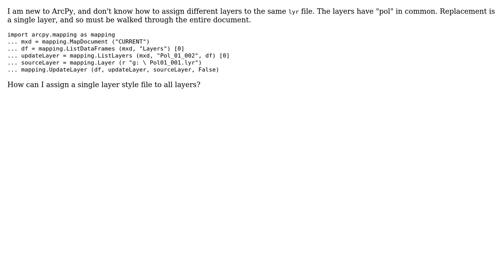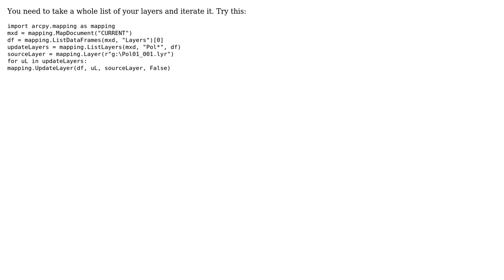GIS: Apply lyr file to Arcpy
With thanks & praise to God, and with thanks to the many people who have made this project possible! | Content (except music & images) licensed under CC BY-SA | Music | Images & others | With thanks to user user23986 user PolyGeo user a_v_zhukov and the Stack Exchange Network Trademarks are property of their respective owners. You are responsible for your own actions.